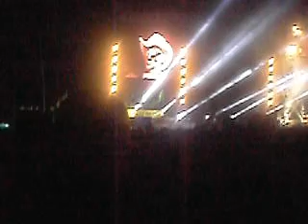Lausitzring Böhse Onkelz - Abschiedsansprache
Sorry für die Quali, aber damals war Sie so :D
Ach ja, wer erinnert sich an diese Worte?